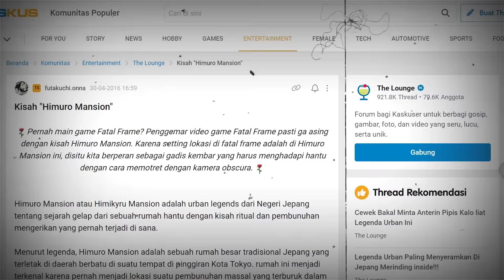Fatal Frame Terinspirasi Dari Kisah Nyata ?? - ANAK HORROR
Fatal Frame adalah salah satu game horor klasik yang mempunyai alur cerita yang menarik. Dalam program baru Anaktua yang bernama Anak Horor, kita akan membahas gameplay, alur cerita, dan pengalam bermain Fatal Frame game bersama papakillstreak atau yudha dari Resillore.ID. Simak langsung bahasan kami tentang Fatal Frame di Anak Horor.

Para Penyawer akan di munculkan di video selanjutnya (klo ada yg nyawersweatsmile)

Dukung anaktua via saweria
Semoga Tuhan Membalas Kebaikanmu berkali kali lipat ! Aamiin